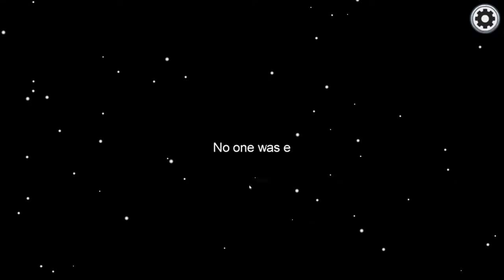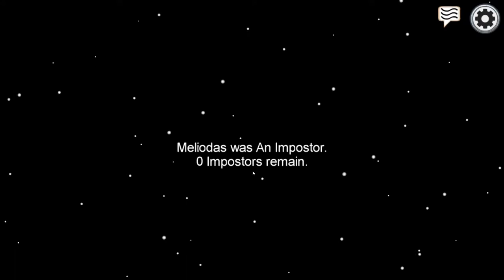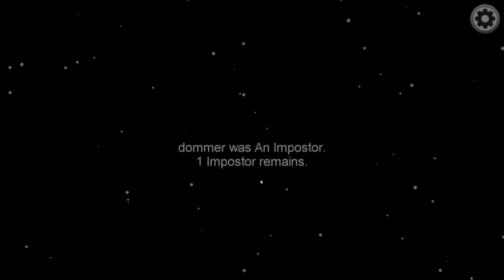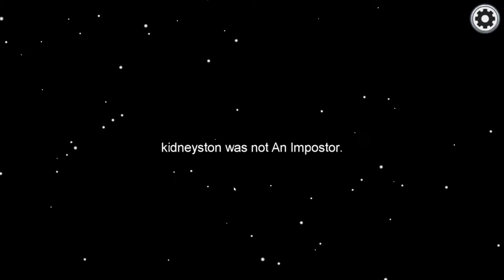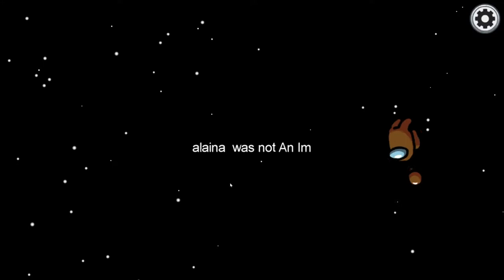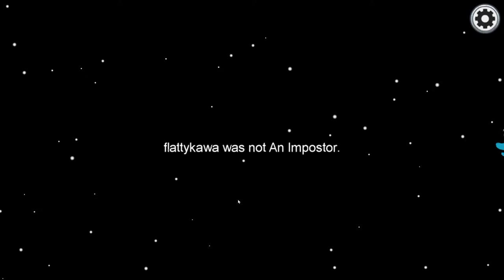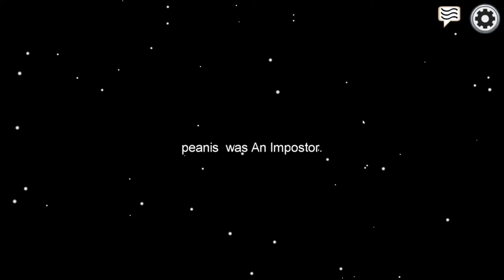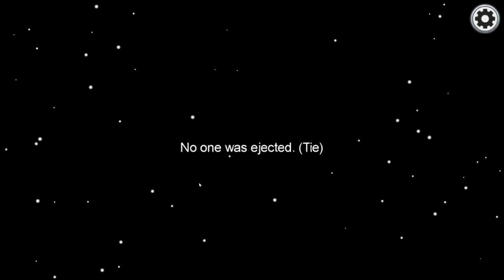Among Us Part 1- Popping Chris's Among Us Cherry (Featuring: Mike, Matt, Chris, and Dom)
Cast:
Mike as DaddyCoin
Matt as Palmatt
Dom as Dommer
Chris as Meliodas